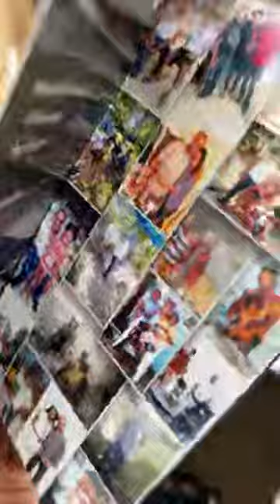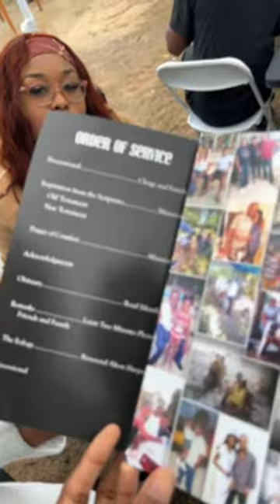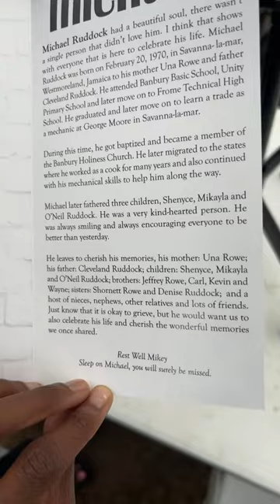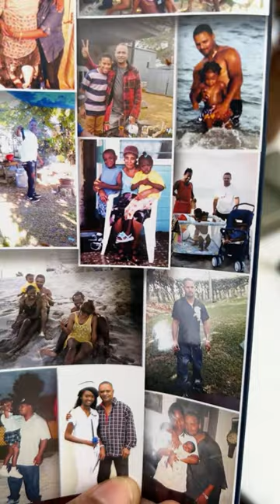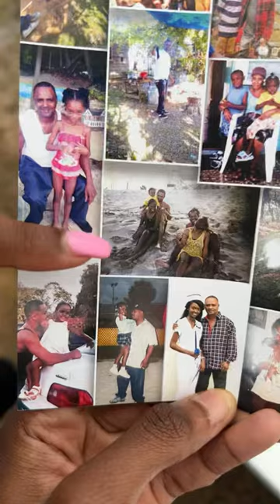Funeral service for our late brother Michael Ruddock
ABOUT ME
I am a mother of 5 and a certified  professional massage therapist who wish to share my skills with my youtube community, i hope to inspire others by sharing different massage techniques for beginners and people just looking for relaxation. Thank you for this platform where i can express myself and share my skills as i hope to inspire my audience.